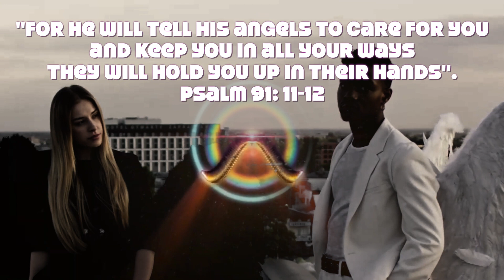Angel: Gairaigo (Gary Franks) Remix- James Peden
James Peden, an electronic music producer from Melbourne, Australia, releases his brand new 3-sided single, entitled “Angel”, via Pur Zynth Records. The project comprises three versions of the song- The original song features Spaceman 1981 on the mix and guitar, while the other two are atmospheric remixes by Ivofonic and Gairaigo from Victoria, Australia. This release sees the return of James Peden doing what he does best – synthesizing various electronic flavours together into catchy, high-energy club bangers. It must be said that the songwriter and producer’s work on “Angel” in perfecting his craft is apparent, and showcases just how much of an EDM powerhouse James Peden has become.

Gairaigo (Gary Franks) presents you with this edgy dance remix. This second time he has remixed for JP.